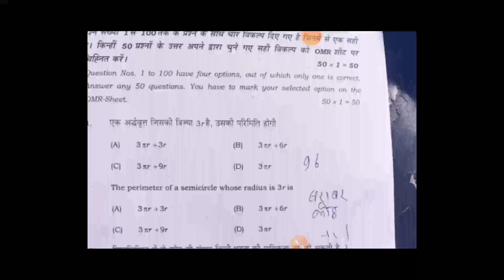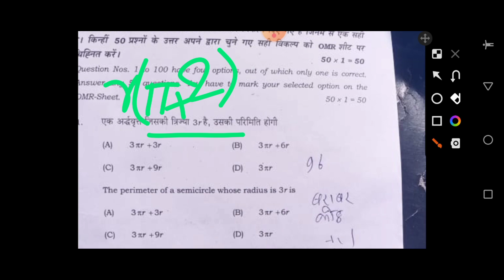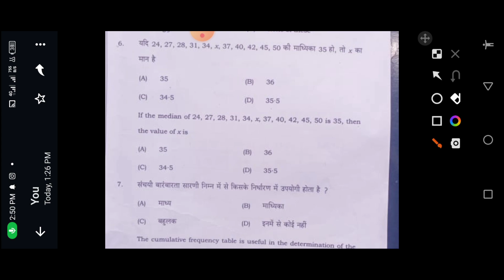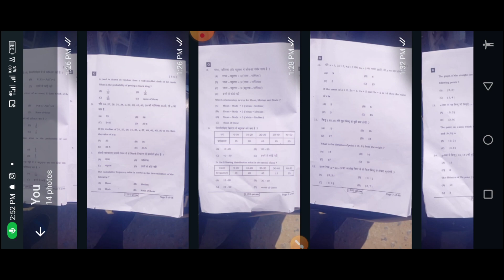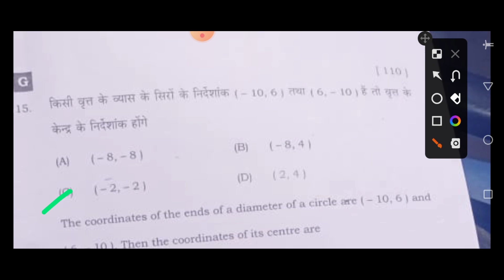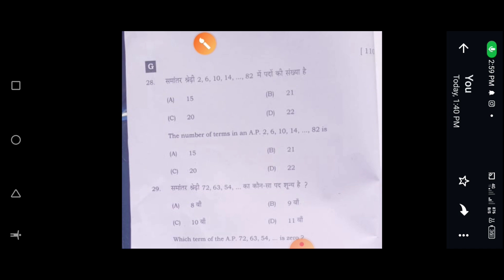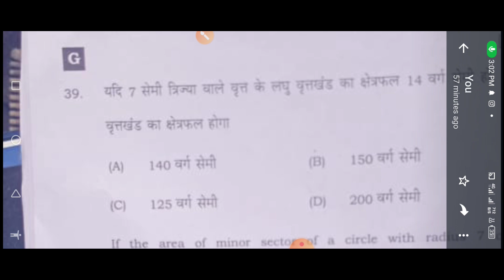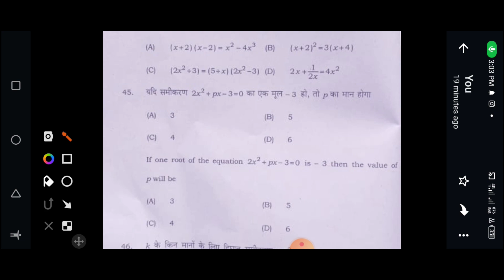10th Math Answer Key 2023 | Math Answer key 14-02-2023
10th Math Answer Key 2023 | Math Answer key 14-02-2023

10th Math Answer Key 1st Seating 2023| Matric Mathe Answer Key 1st Seating 2023|10th Math Answer key 2023,
Bihar Board 10th Math First Sitting Answer Key 2023 | BSEB Matric Math 1st Sitting Answer Key 2023
10th math answer key 2023
1st sitting answer key math 2023
matric math First sitting answer key 2023
1st sitting answer key math 2023,
bihar board math answer Key 2023,
bihar board 10th answer key math 2023,
1st sitting math answer key 2023,

(1) Class 10th math answer key 2023
(2) Class 10th math objective solution 2023
(3) 10th math First setting answer key 2023
(4) Math class 10th objective solution 2023
(5) today exam math class 10th answer key 2023
(6) 10th mathematics answer key 2023
(7) class 10th math exam question paper solution 2023
(8) 10th class exam math question paper solution 2023
(9) 10th math exam paper solution 2023
(10) 10th math second setting answer key 2022
(11) class 10th math objective solution First setting all set

10th math second setting  answer key 2023
Class 10th math 1st objective solution 2023
10th second setting objective solution 2023
10th math answer key 2023
10th math answer key 2023
10th First sitting answer key 2023
10th First sitting 1st math answer key 2023
10th math second sitting math objective solution 2023
Class 10th First sitting math answer key 2023
Bihar board 10th exam 2023 math 1st answer key 2023
10th math objective answer key 2023
10th math answer key 2023
math objectives solution 2023
math answer key 2023 class 10th
Bihar board 10th exam  2023 math answer key
Bihar board class 10th answer key 2023
Bihar board exam 2023 math answer key 2023
10th First setting exam math answer key 2023
10th First setting  math answer key 2023,
Bihar board First sitting ka answer ki Math ka hundred percent Sahi , Bihar board First sitting ka answer ki Math ka , 14 February today answer key 2023 Math , Math ka answer key Bihar board Matric Pariksha 2023 Ke Liye , Bihar board ka answer key Math ka,